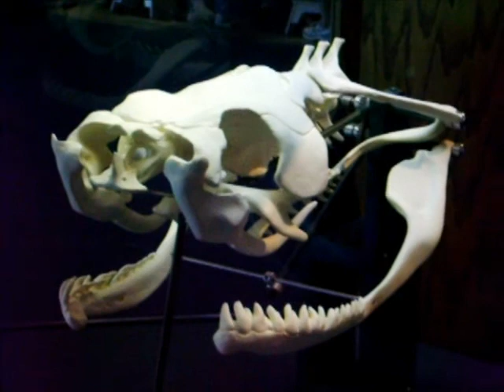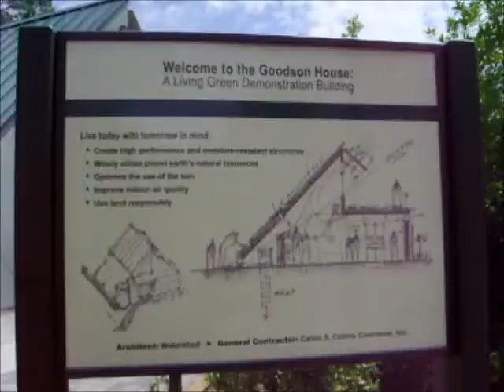ANIMALS AT VIRGINIA LIVING MUSEUM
MANY DIFFERENT ANIMALS